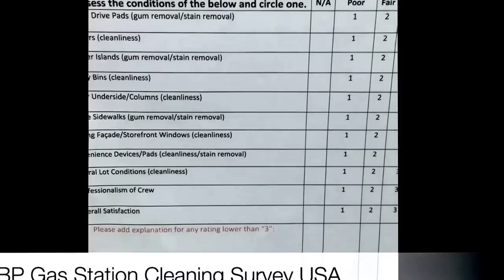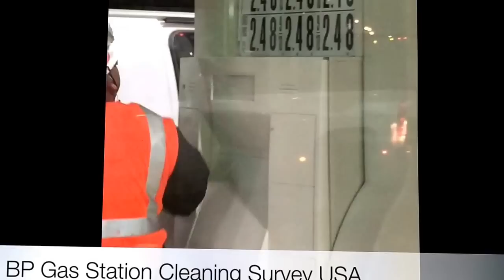Super fast Clean work on Gas Station in USA